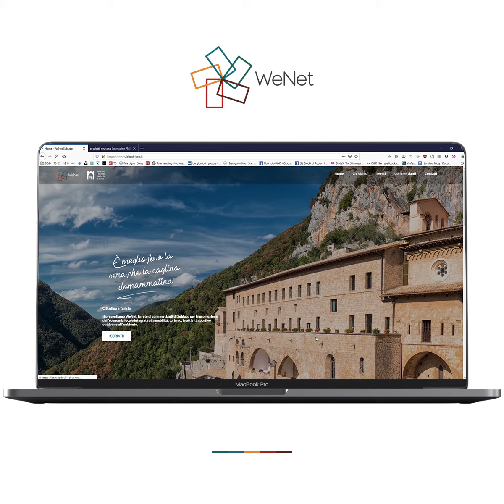E-Commerce a Subiaco per favorire la vendita on-line: in arrivo la nuova piattaforma multivendor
Il Comune di Subiaco e la rete d’impresa “We_Net” stanno predisponendo una soluzione immediata per agevolare le vendite on-line di tutti gli esercizi commerciali di Subiaco. Si tratta di una piattaforma di vendita on-line, volta ad affrontare l’emergenza in corso e in grado di rafforzare il tessuto economico locale una volta ripristinate le condizioni di normalità.

L’accesso alla piattaforma è gratuito, disponibile a tutti gli esercizi commerciali della Città e costituisce un’infrastruttura in grado di porre l’intera offerta commerciale locale “nel palmo della mano”. Scelta e acquisto dei prodotti avviene direttamente online, mentre la consegna è effettuata tramite mezzi e personale selezionati, gestita gratuitamente dalla rete d’impresa.

Al termine dell’emergenza sanitaria, il Comune di Subiaco e “We_Net” intendono mantenere ed estendere l’ambizione della piattaforma on-line di vendita, ampliando così non solo il bacino degli esercizi ammissibili, ma anche il raggio di consegna a domicilio.

Sei un commerciante e vuoi vendere i tuoi prodotti on-line sulla piattaforma E-Commerce? La piattaforma sarà attiva dal 20 aprile 2020, realizzata da Mug Agency come partner tecnico. Iscrizione gratuita dal form online disponibile al link di seguito